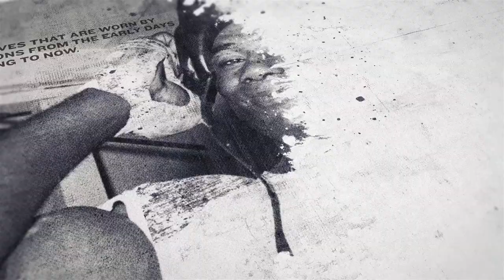THE NEXT STAR IN BOXING? - TALENTED NIALL BROWN MAKES PROFESSIONAL DEBUT WITH STUNNING STOPPAGE WIN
*INTERVIEW BY @RAZA_BAN*